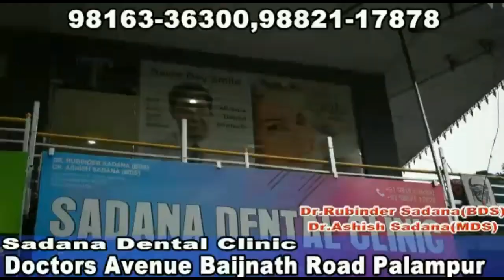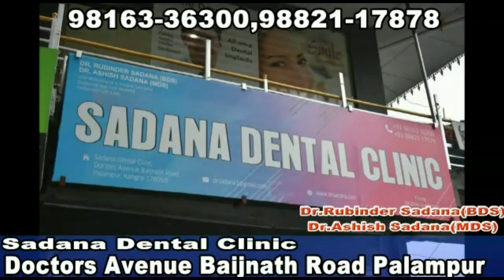पालमपुर के जंगल में बेकाबू हुई लपटें, विभाग ने कड़ी मशक्कत के बाद बुझाई आग